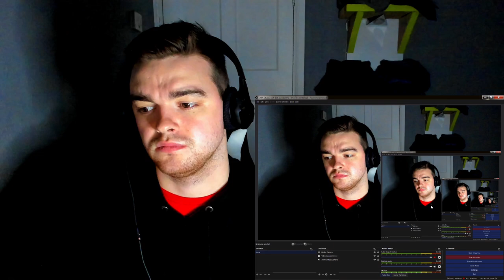English Fella reacts to - The Animated History of Japan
Personal:IG